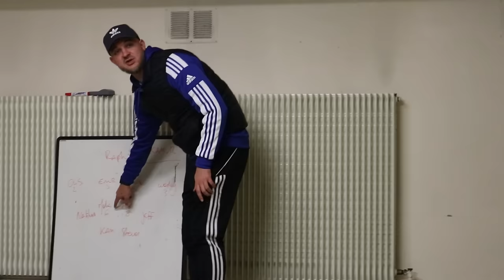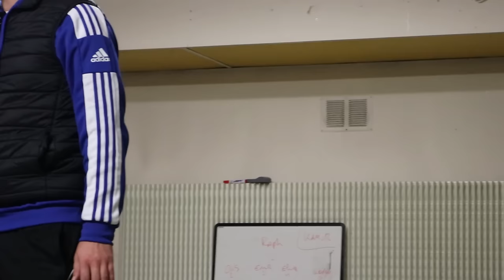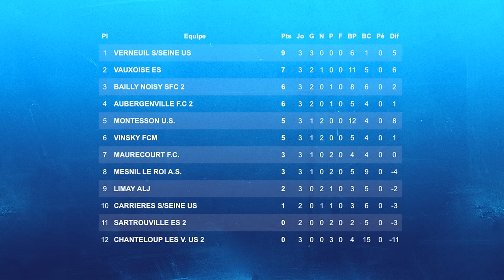UN FAUX PAS EN CHAMPIONNAT ? UNE D1 EN COUPE DES YVELINES ! (ÉPISODE 4 - 24/25)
10% de remise sur les produits adidas avec le code: TSFR-A7K0I1M8